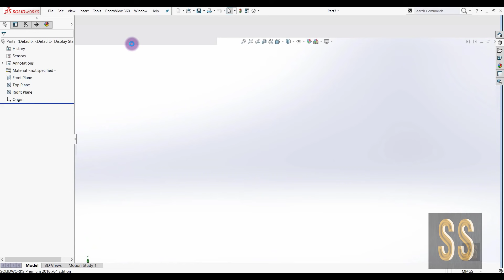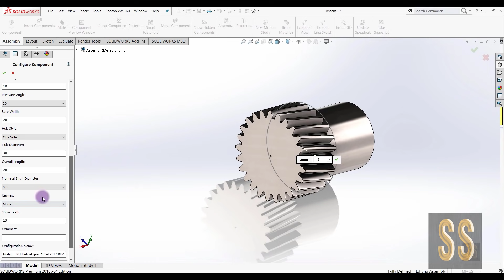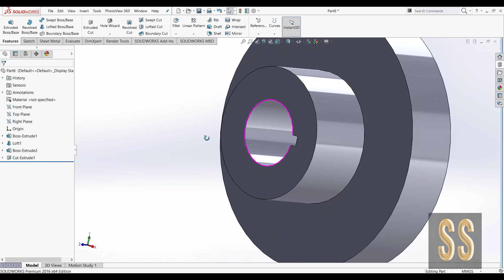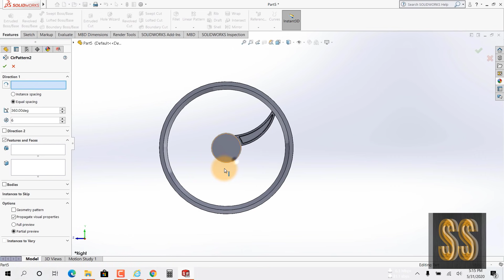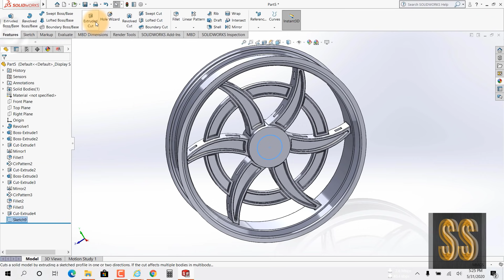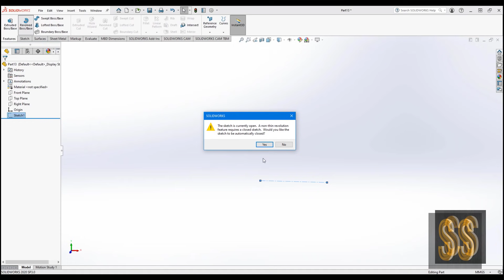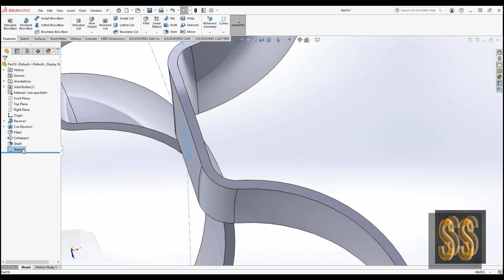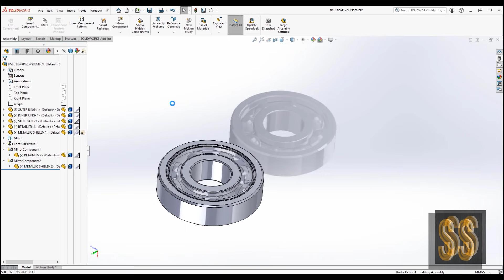SS SOLIDWORKS TUTORIAL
This tutorial will show you, learn solidworks using simple method by using commands.
Hope you guys enjoyed today new video !